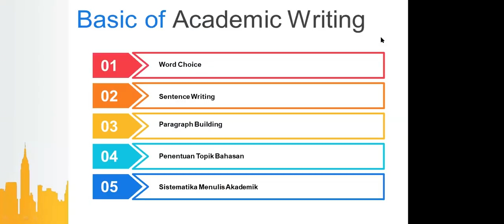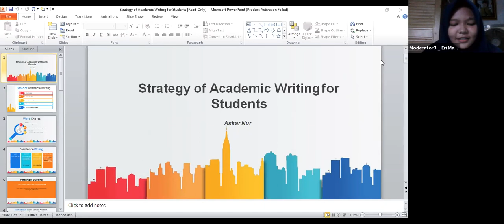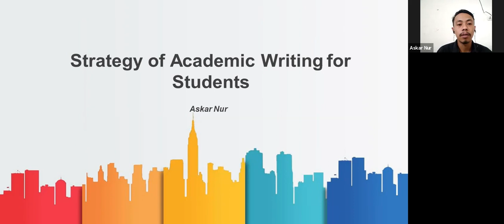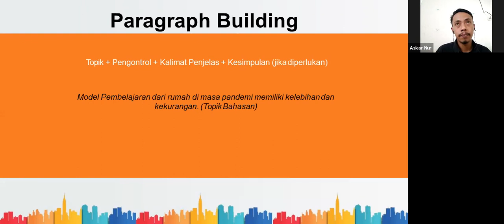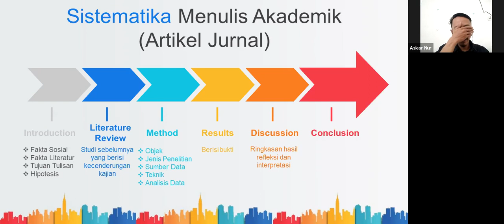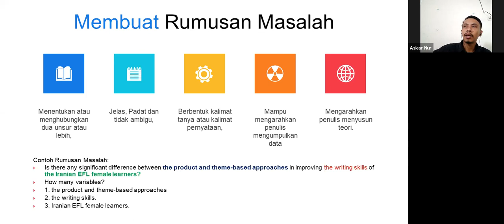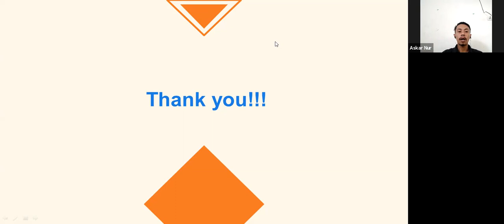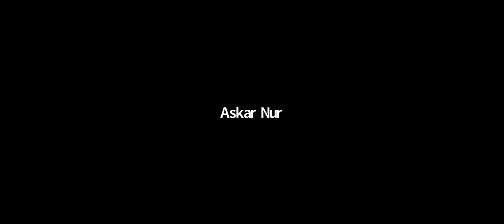Workshop Penulisan Artikel Jurnal, Sesi Ketiga #3, IKAHIMATIKA & MASIKA ICMI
Workshop Artikel Jurnal, Sesi Ketiga #3, IKAHIMATIKA & MASIKA ICMI, 30 Januari 2021